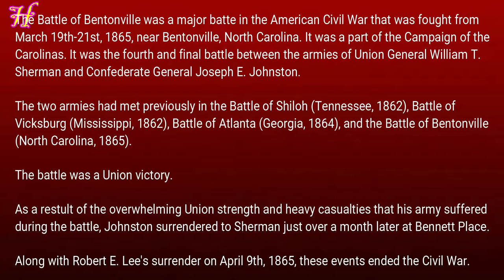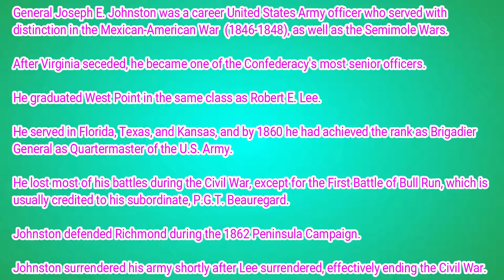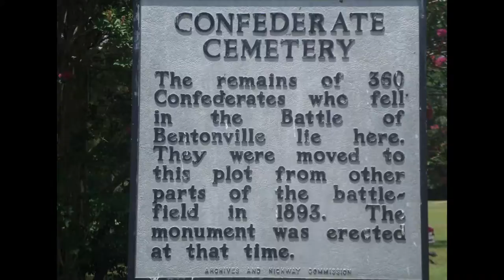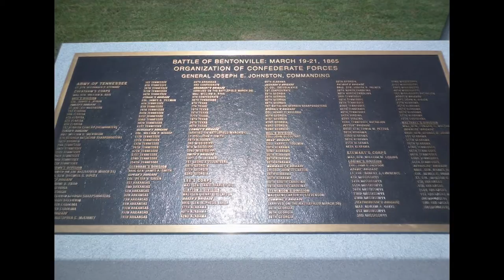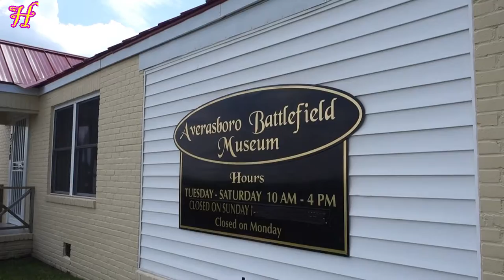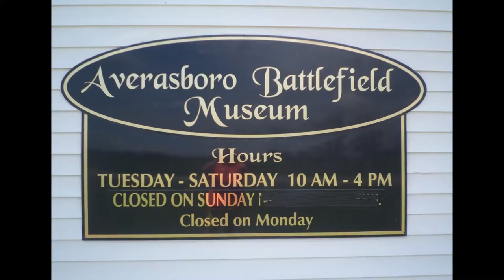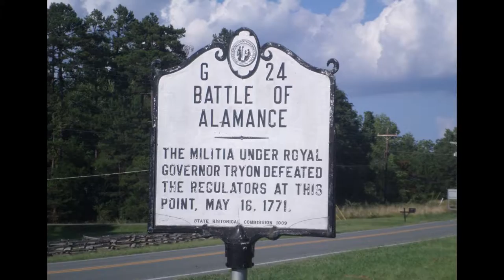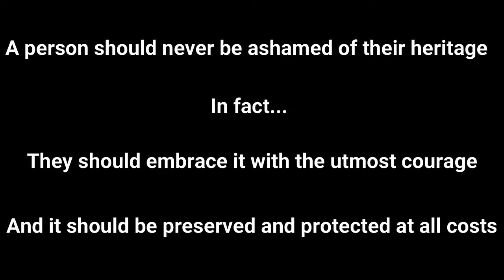Heritage Travel Campaign-Part 8 (North Carolina Battlefields)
Part 8 of my "Heritage" travel campaign.

I visited three key battlefields that pertain to the American Civil War and the American Revolutionary War: the Battle of Bentonville, Averasboro Battlefield, and Alamance Battleground.

The Battle of Bentonville was the largest Civil War battle in North Carolina and one of the biggest in the entire war between the States. It was fought from March 19th to 21st, 1865 and was part of the Carolinas Campaign. It was the fourth and final battle between the armies of Union General William T. Sherman and Confederate General Joseph E. Johnston, which resulted in a Union victory.

The Battle of Averasboro was a Civil War battle that was a prelude to the Battle of Bentonville, which occurred three days later. It was fought on March 16th, 1865 between Union General Oliver O. Howard and Confederate General Henry W. Slocum in Harnett and Cumberland Counties in North Carolina. The result was inconclusive.

The Battle of Alamance is widely considered to be the very first battle of the American Revolution, which occurred on May 16th, 1771 in Alamance County, North Carolina. It was the final battle of the War of Regulation, which was a colonial rebellion over issues of taxation and corrupt local politicians. It was a British victory, but an important prelude to later events.